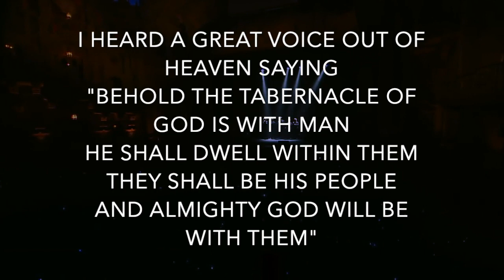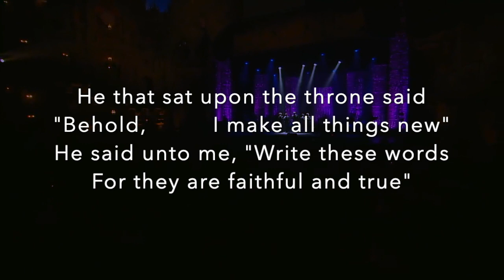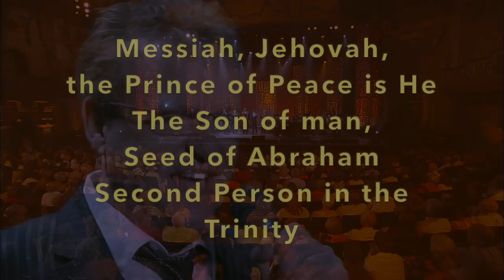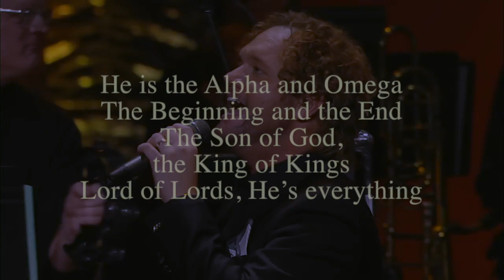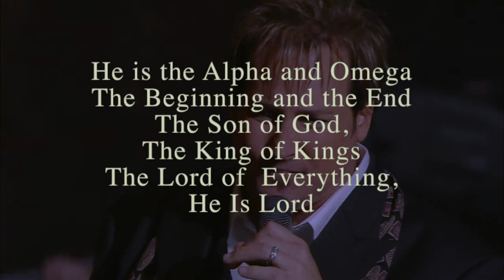Alpha and Omega Lyrics edit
for Praise and Worship
Winder Ga